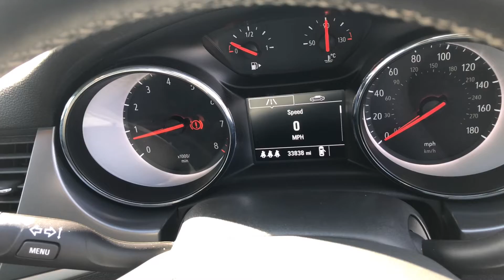Vauxhall Astra 1.4i Turbo SE Euro 6 5dr - VN18 VCT